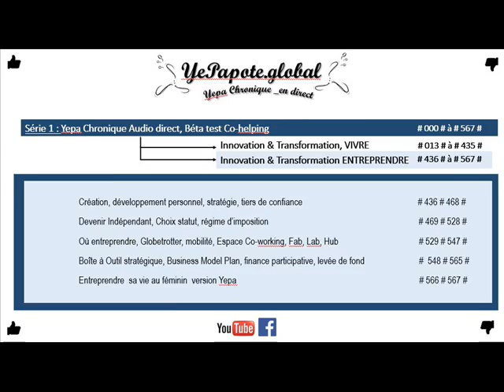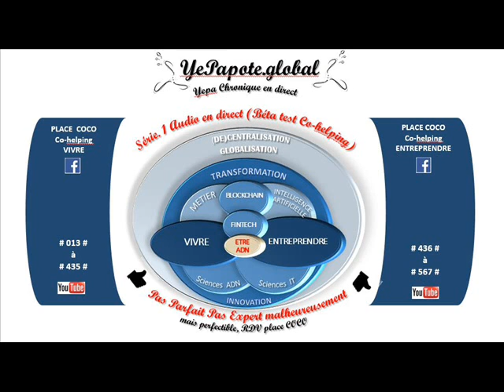#258# Lutter contre le démarchage téléphonique comment ? Risque abus de faiblesse ?